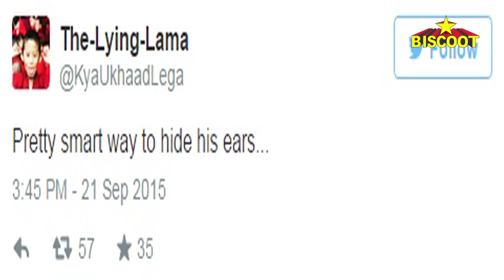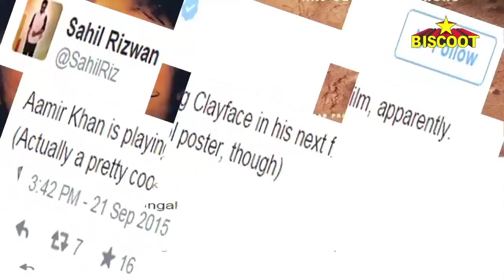Twitterati Trolls Aamir Khan's 'Dangal' Poster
Aamir Khan's 'Dangal' has been tickling our funny bone, even before the movie went on floors . The internet was already flooded with memes, when "Aadarsh Bahu" Saakshi Tanwar was cast as Aamir's on-screen wife. And now, the first poster created quite a stir among our Twitterati. The new poster shows the 'PK' star's aggressive face superimposed on mud.

While it is easy to see that the poster implies the grittiness of a wrestler, who's arena is the muddy grounds of an akhada, our Twitter folks did indeed have some hilariously creative interpretations to this picture. While some peeps had jokes about Aamir not crying and hiding his tears in the mud, some even said that he has cleverly hidden his abnormally huge ears.

Some also said that it looks like Aamir's face on chocolate ice cream and clay, while others made disgusting comments by taking reference to "Piku's julaab". Have a look at a few more trolls on the poster...Well, you get the picture, pun intended!

Watch latest Bollywood gossip videos, Bollywood news and behind the scene Bollywood Masala.